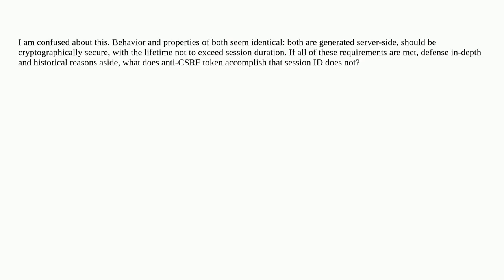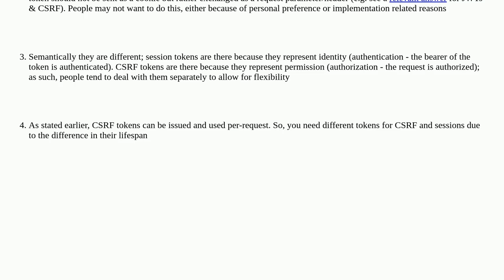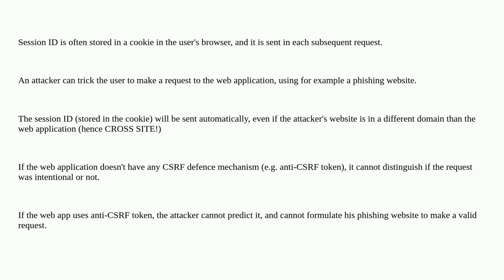Why do we need CSRF controls if session ID is used?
A special thanks goes out to the community

  csrf